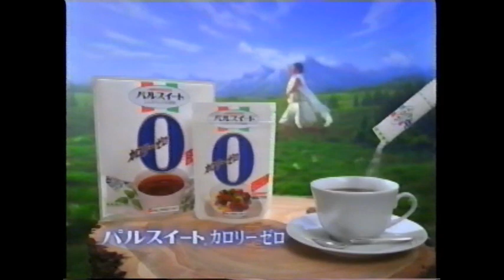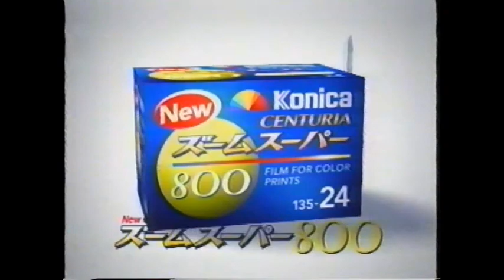2000年CM集